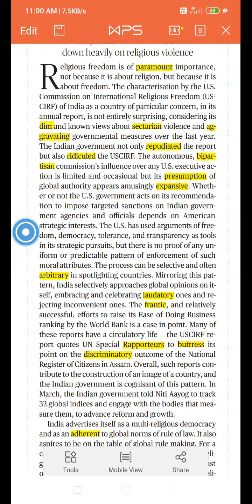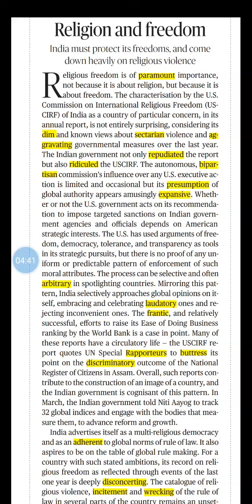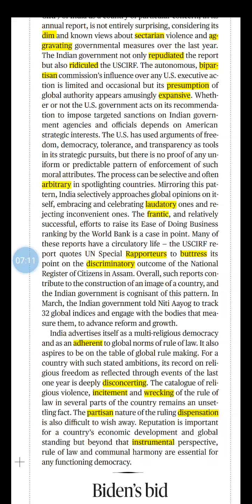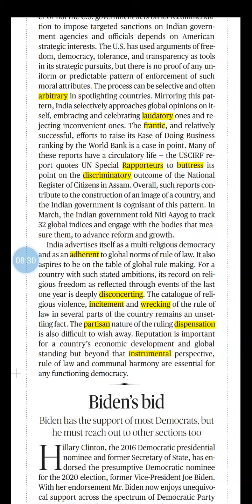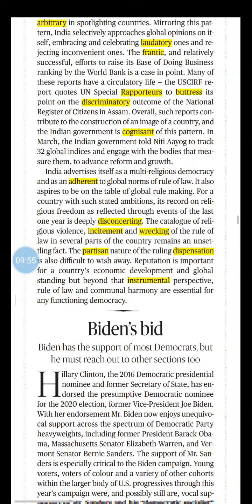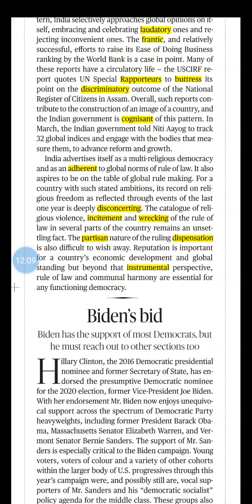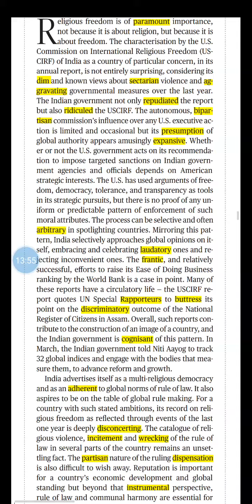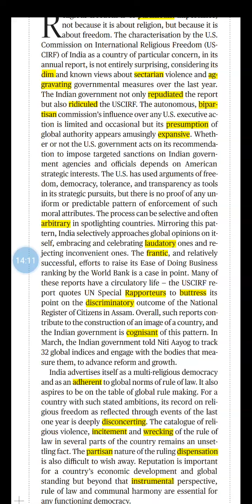THE HINDU EDITORIAL ANALYSIS| ENGLISH | BANK EXAMS | RBI SBI IBPS RRB | SSC EXAMS | RAILWAYS EXAMS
Click in the below link for all the videos of this course.

The playlist contains all subjects videos.

Schedule of videos:

Monday

Morning slot : English
Evening slot: English

Tuesday

Morning slot: Reasoning
Evening slot: Reasoning

Wednesday

Morning slot: Quantitative Aptitude

Evening slot:  Quantitative Aptitude

Thursday

Morning slot : English
Evening slot: English

Friday

Morning slot: Reasoning
Evening slot: Reasoning

Saturday

Sunday

Banking
Static

banking awareness#banking#types of banking#general awareness#gk#mains exam#ibps po#ibps clerk#rrb po#rrb clerk#niacl assistant#rrb office assistant#prelims#mains#interview#sbi po#sbi clerk#group discussion#group exercise#priortisation#static#states#static awareness#probationary officer#ibps#bank exams#bank studies#bank preparation#study material#history of banking#india#bank system#economy#indian economy# maths#quant#aptitude#quantitative aptitude#multiply#division#subtraction#multiplication#addition#data interpretation#simplify#tricks#tips#approximation#simplification#short tricks
components of financial system#financial institutions#financial markets#finance#financial instruments#financial services#banking#non banking#bank#ibps po#ibps clerk#interview#mains#prelims#banking awareness#general awareness#commerce#bcom#mcom#hardikpandya’sbatting#sooryavanshi#yoyohoneysingh#loca#sandeepaurpinkyfarar#bhaibehenduringholi#holi challenge 2020#bhuladunga-darshanraval#coronasankatparpmmodikabadaailanhindustantkobachanekeliye21din#badshah-gendaphool#aeroplane-mrfaisu&jannatzubair#meetinggirlsforarrangedmarriage#pyaarkarona#diltodnesepehle